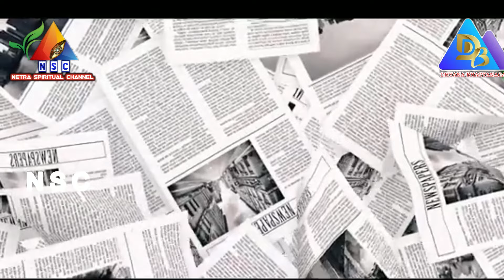అజాత శత్రువు # ఛలోక్తుల నందా 3వ అమృతోత్సవానికి అందరికి ఆత్మీయ ఆహ్వనం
శ్వాసతో...సత్యదర్శనం

Welcome to Netra Spiritual Youtube Channel. We Publish Regular Spirituality And Meditation Practices for better life style and healthy life way, Spreading Awareness on The Greatest Ancient Secrets of Meditations like  Dhyanam and Pyramid meditation. Life Helping Interesting Podcasts, Our Moto is to Spreading “Happiness on Spirituality” and to Let Every Individual Knowing the Value of Spirituality and To Lead A Happy Life, ThankYou...